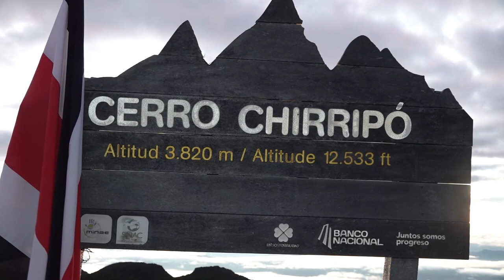Alto Jaular será sede del 48 aniversario del Parque Nacional Chirripó